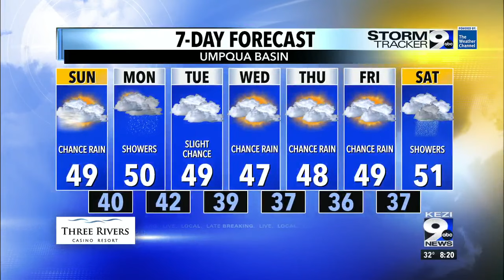Meteorologist Cameron Landfield gives us the weather for the upcoming week